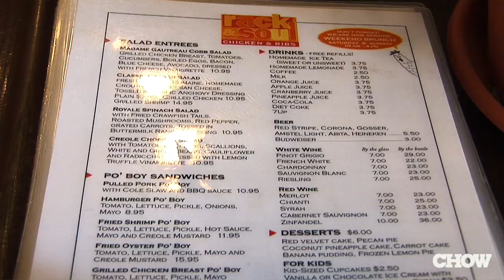The Perfect - Fried Chicken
When Southern food experts Matt and Ted Lee announced that Chef Charles Gabriels fried chicken from Rack & Soul in Manhattan was perfect, we knew we needed to investigate. The brothers—James Beard Awardwinning food writers, New York Times contributors, and cookbook authors (The Lee Bros. Southern Cookbook)—explore the secrets of Chef Gabriels thrice-seasoned, skillet-fried delicacy. Look for the Lee Brothers newest book, Simple Fresh Southern in November.